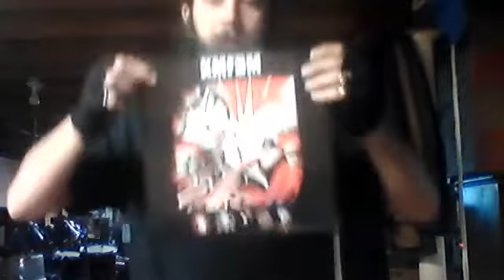KMFDM SUCKS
i'm giddy.